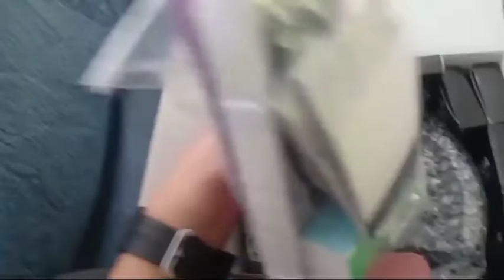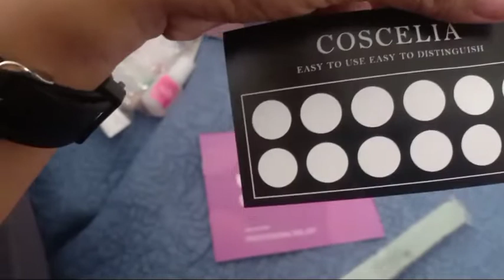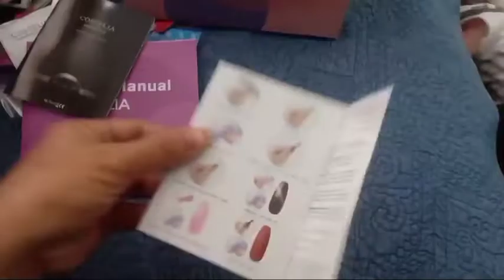UNBOXING COSCELIA NAIL KIT | WHAT'S INSIDE THE BOX?